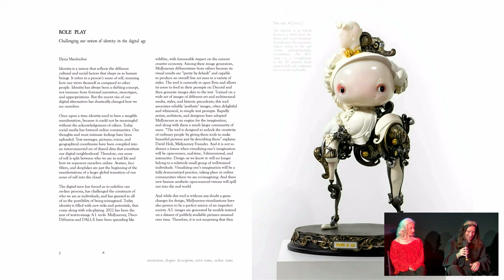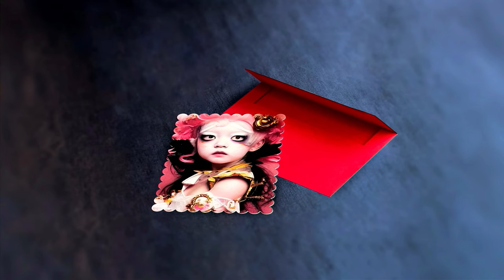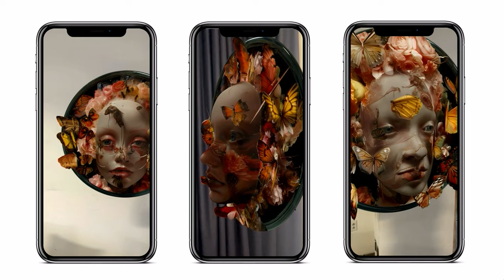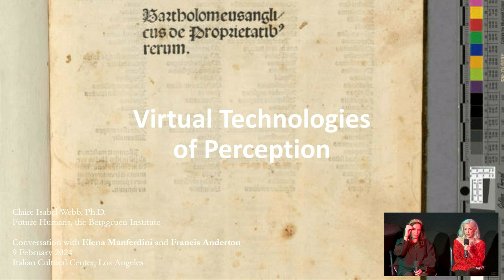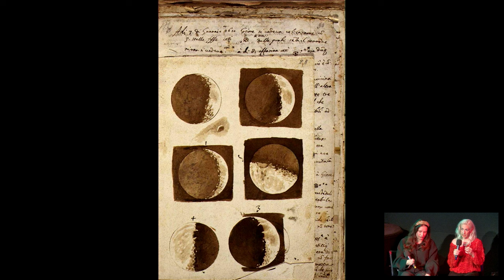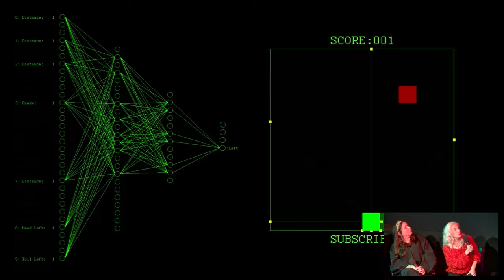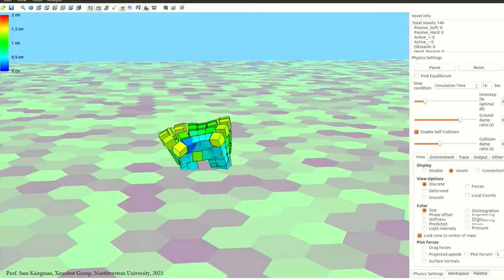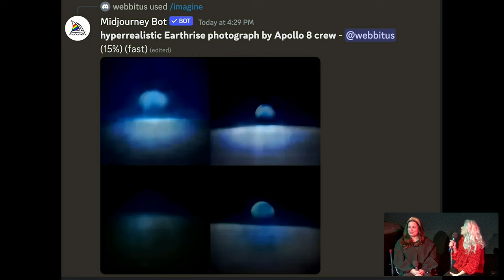FLORA - Art and AI Panel Discussion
The exhibit, FLORA by Atelier Manferdini, on view from February 21 to April 19, 2024 at the Italian Cultural Institute in Los Angeles, opened with a conversation about the implications of AI, invented life, and art between artist Elena Manferdini and Claire Isabel Webb, Director of the Future Humans at the Berggruen Institute, moderated by journalist Frances Anderton.

FLORA is a journey through the fantastical world created by Atelier Manferdini for the Italian Cultural Institute in Los Angeles. The exhibition features design objects, physical models, sculptures and A.I. illustrations that re-interpret images of nature into contemporary design.